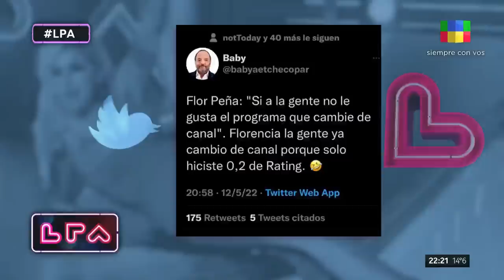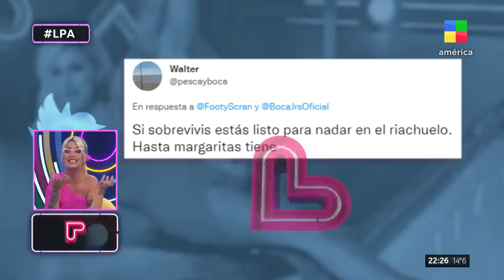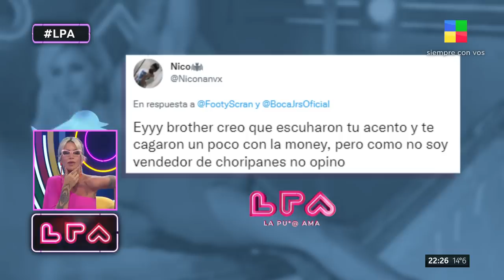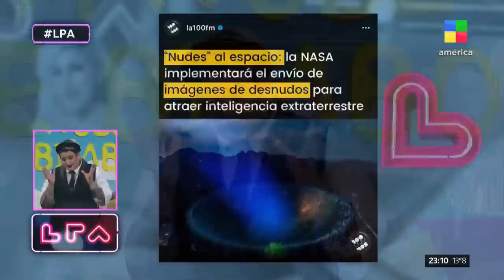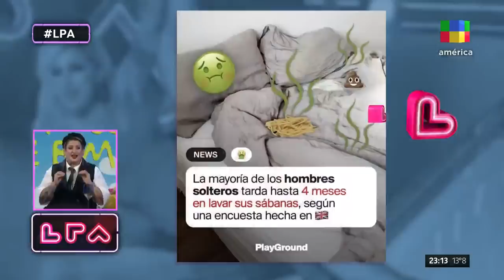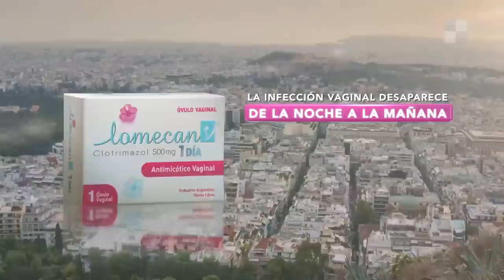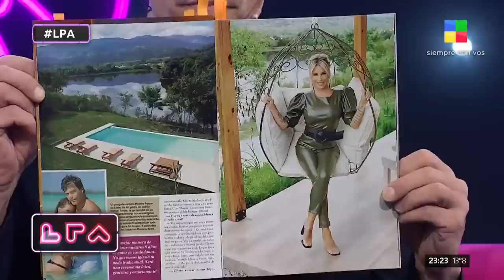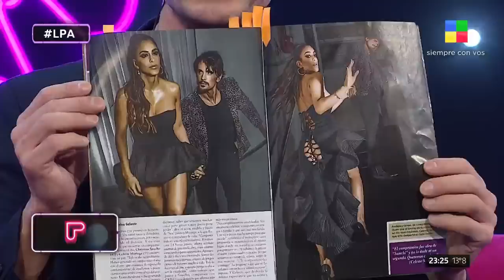CAROLA REYNA - LPA | Programa completo (13/05/22)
Florencia Peña nos sorprende con un show a gran escala. Auténtica, genuina y multifacética, Flor despliega todo su histrionismo y humor en sketches, baile y canto. Entrevistas imperdibles con invitados especiales que engalanarán cada noche en La Pu*@ Ama.

La acompañan un equipo de actores y profesionales de primer nivel. Diego Ramos, Dan Breitman, Noralih Gago, La señorita Bimbo y el "Chino" D’ Angelo.